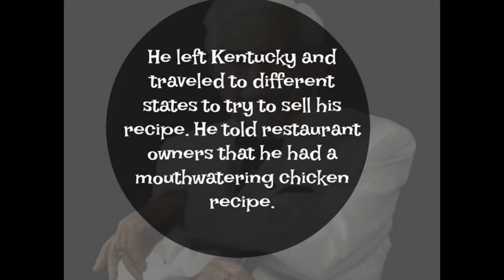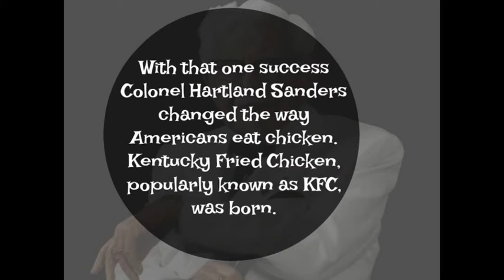Motivational and Inspiring Short Story | Colonel Sanders (KFC)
Once, there was an older man, who was broke, living in a tiny house and owned a beat up car. He was living off of $99 social security checks. At 65 years of age, he decide things had to change. So he thought about what he had to offer. His friends raved about his chicken recipe. He decided that this was his best shot at making a change.

He left Kentucky and traveled to different states to try to sell his recipe. He told restaurant owners that he had a mouthwatering chicken recipe. He offered the recipe to them for free, just asking for a small percentage on the items sold. Sounds like a good deal, right?

Unfortunately, not to most of the restaurants. He heard NO over 1000 times. Even after all of those rejections, he didn’t give up. He believed his chicken recipe was something special. He got rejected 1009 times before he heard his first yes.

With that one success Colonel Hartland Sanders changed the way Americans eat chicken. Kentucky Fried Chicken, popularly known as KFC, was born.

Remember, never give up and always believe in yourself in spite of rejection.